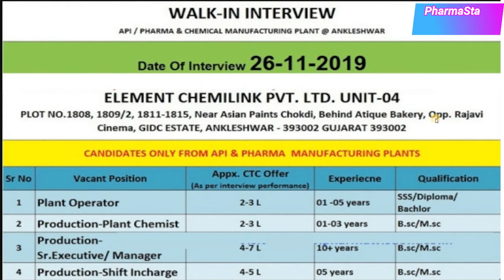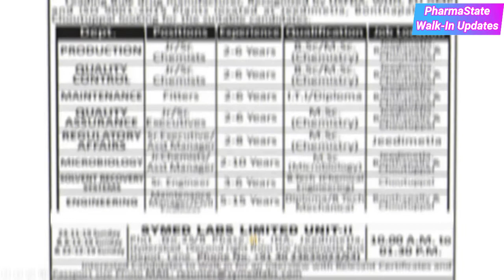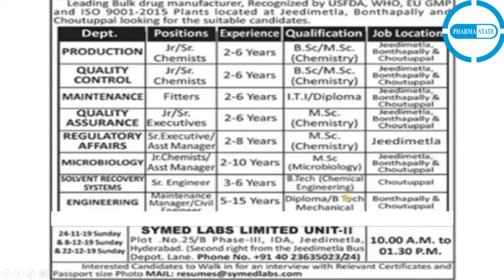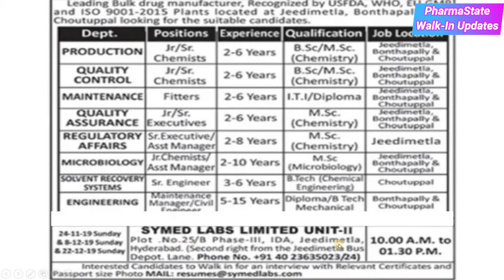Pharma Company Walk-in Interviews 26th Nov to 01st Dec, 2019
Element Ajanta Hetero Symedlabs PharmaWalkIn Follow PharmaState Page & get Pharma pharmaceuticals updates daily.